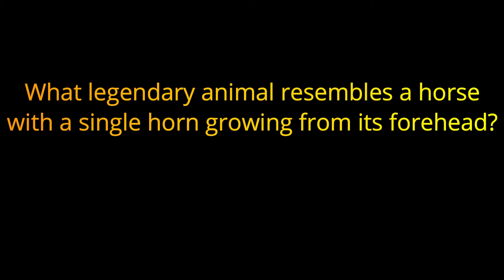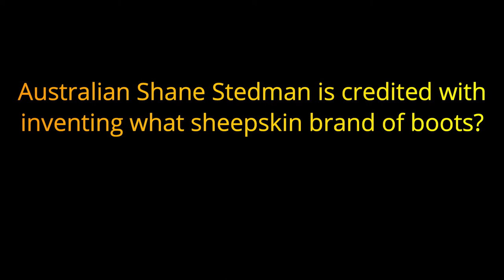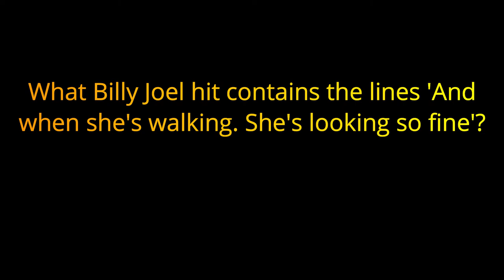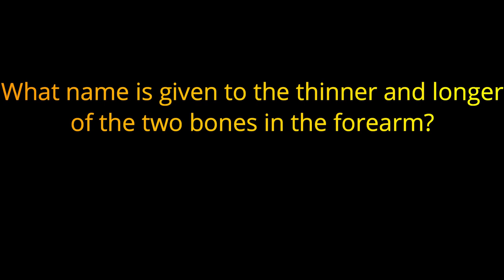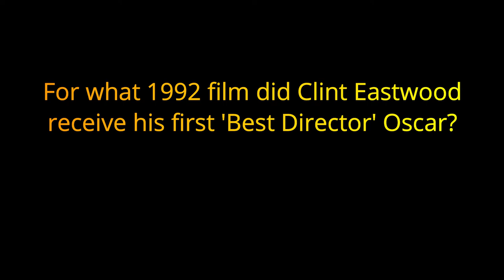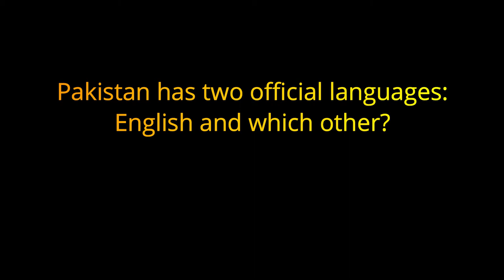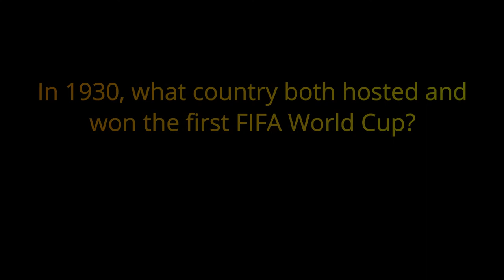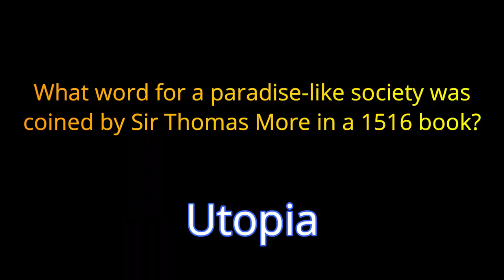GENERAL KNOWLEDGE TRIVIA - Answers that Begin with "U" - 20 Questions - {ROAD TRIpVIA- ep:63]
EPISODE 63: Answers that start with "U"

All of these general knowledge questions will have answers that begin with the letter "U". Have fun and Good Luck!